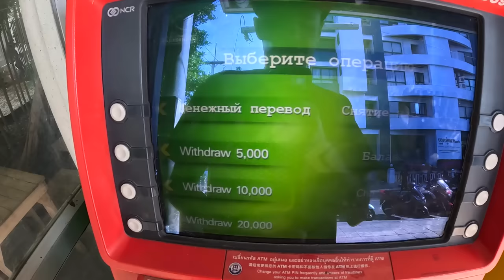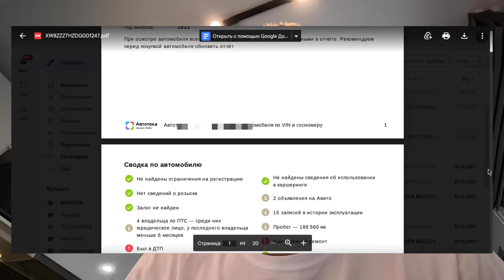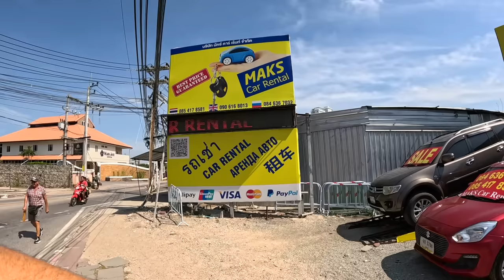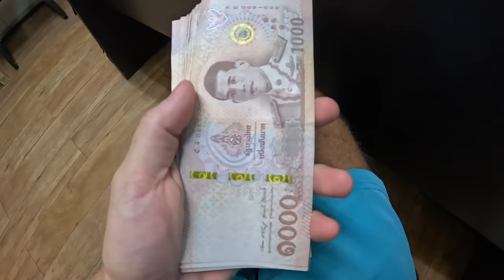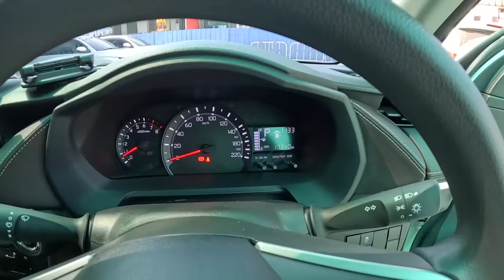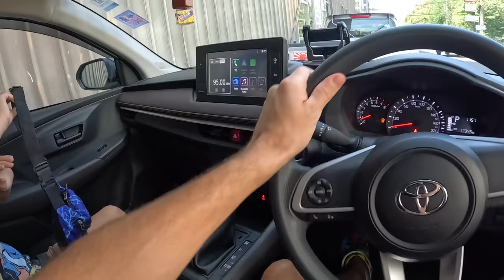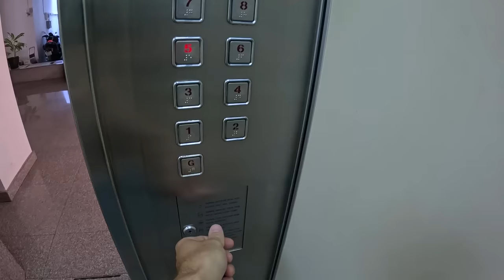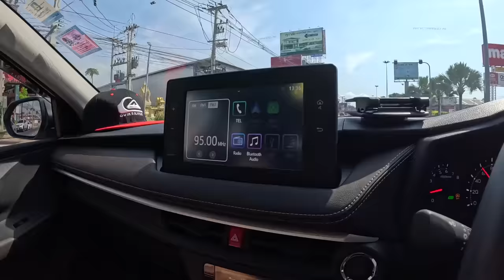ВОТ ЭТО ПОВОРОТ - МЫ УЕЗЖАЕМ. Аренда машины в Таиланде и КРУТОЙ ПЛЯЖ в Паттайя - Танцующей принцессы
В этом выпуске мы наконец-то арендуем автомобиль в Паттайе у этих ребят: MAKS Car Rental Большой выбор машин и что ВАЖНО новые тачки. А также отправимся на пляж Танцующей девочки в Паттайе. Это наше заключительно видео в Паттайе.

Реклама ООО "КЕХ ЕКОММЕРЦ" Erid: LdtCKgvTw